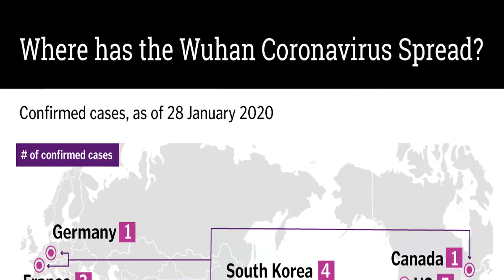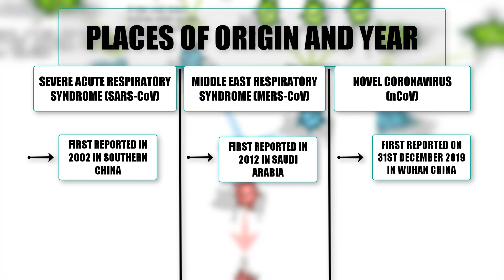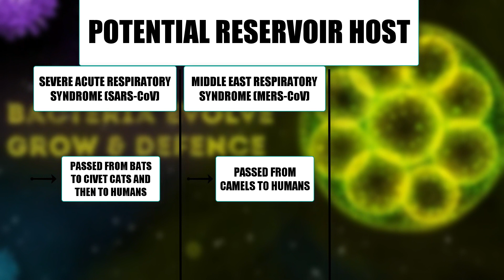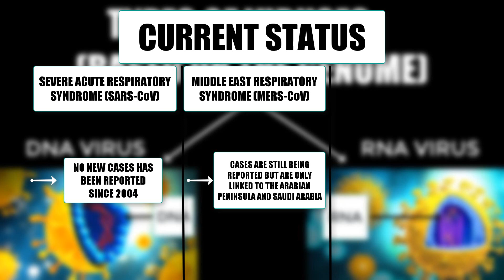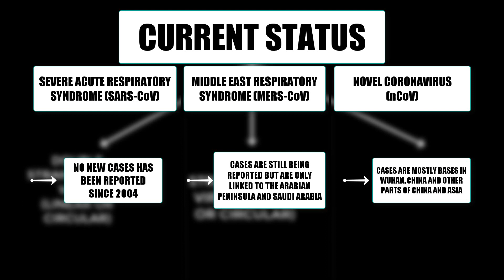Comparison Of COVID-19 To SARS CoV And MERS CoV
Comparison of 2019 nCov to SARS CoV and MERS CoV
Hey guys! We all know, a new strain of the deadly coronavirus has been identified by the World Health Organisation in Wuhan, China on the 31st of December, 2019 and which they named it the novel coronavirus. Scientists named it novel because this is a virus that has never been seen and encountered before.
This virus is known worldwide and has spread to various places in the world including the United States, Thailand and even Manila. Lives has been lost and many are still suffering. People are all practicing safety measures to stay away and to stop this virus from entering their body.
A lot of studies has been conducted and researchers are trying to develop a vaccine against it. But besides that, the public has so many more questions they want an answer to. One being if this virus is less deadly and less transmissible compared to the SARS-Coronavirus and the MERS-Coronavirus.
The outbreak of the novel coronavirus has definitely revived people's fears for the two coronaviruses that has taken the lives of many. So, here we are to give you a brief comparison between the three coronviruses.
Severe Acute Respiratory Syndrome, well known as the SARS-CoV was first reported in 2002 in Southern China which means it shares the same country of origin with that of the novel coronavirus. But the Middle East Respiratory Syndrome also known as MERS-CoV was first reported in 2012 in Saudi Arabia.